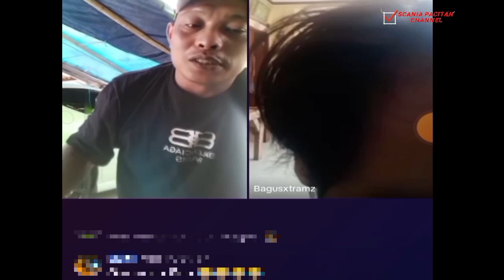Idaman kalian‼️MTI apakah mau buka Line Wonogiri???‼️mas Andi tatto di Wonogiri